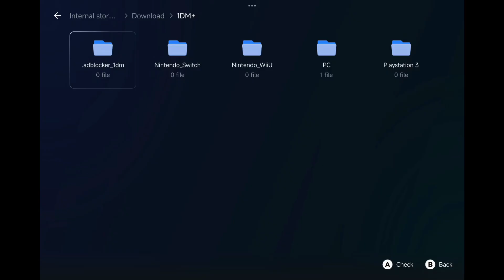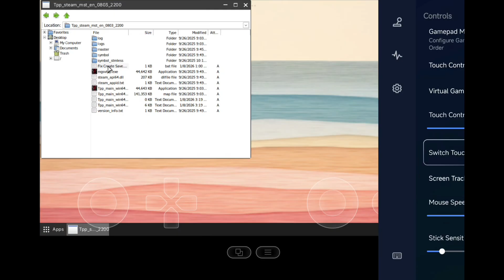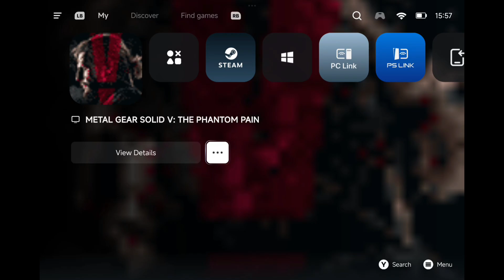Metal Gear Solid V The Phantom Pain (Non Steam) - Gameplay Test + Tutorial on GameHub 5.3.5 ไทย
⏱️ TIMESTAMPS
00:00 - Intro & Gameplay Preview
00:13 - Extract File
00:22 - Copy Fix File And Exe
00:42 - Container Setup for Metal Gear Solid V: The Phantom Pain
01:33 - Fix Save
02:56 - Full Gameplay Test Starts

🎮 WHAT'S INSIDE THIS VIDEO:
✅ Step-by-step GameHub setup
✅ Metal Gear Solid V: The Phantom Pain on Android

📱 DEVICE SPECS:
• Device: Xiaomi Pad 7
• OS: HyperOS 2.0 Android 15
• Chipset: Snapdragon 7 Plus Gen 3
• GPU: Adreno 732
• RAM/Storage: 8/256

🕹️ CONTROLLER / GEAR USED:
• Controller: BSD D11

⚠️ IMPORTANT NOTES:
• The game runs even smoother when not screen recording.

💬 QUESTIONS?
👍 If you found this video helpful, please Like it—it supports the channel!